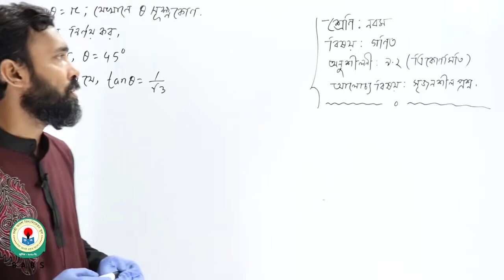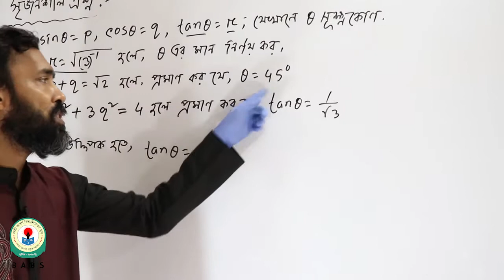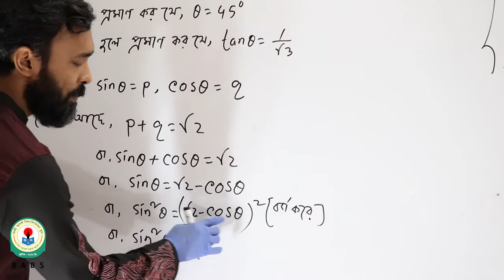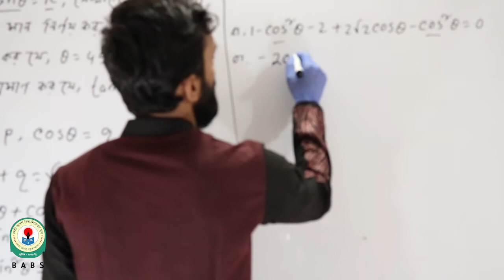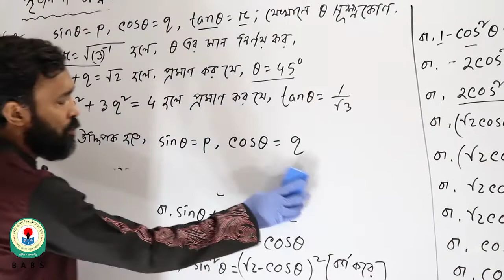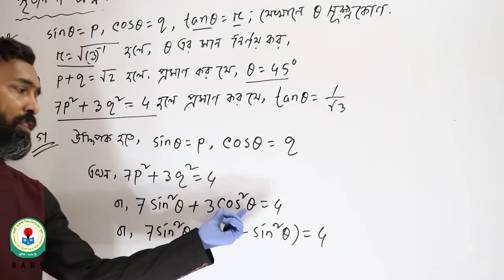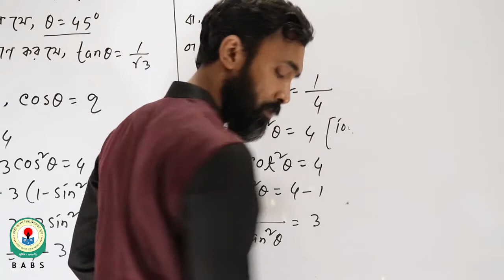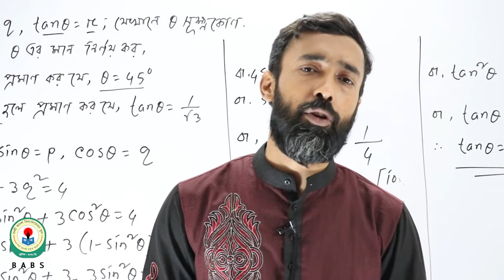শ্রেণিঃ নবম, বিষয়ঃ গণিত, অনুঃ ৯.২(ত্রিকোণমিতি), আলোচ্য বিষয়ঃ সৃজনশীল প্রশ্ন (পর্ব-০৪)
বিষয় শিক্ষকঃ মাহামুদুর রহমান